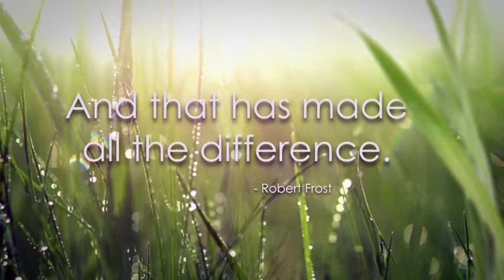Eugene M Chownyk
Memorial Video for Eugene Chownyk, created by Kaul Funeral Home.